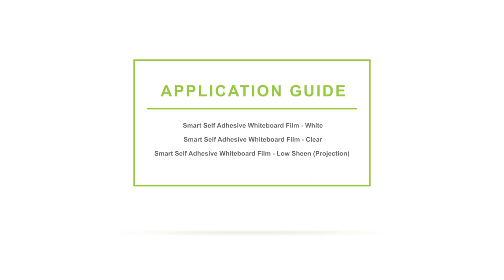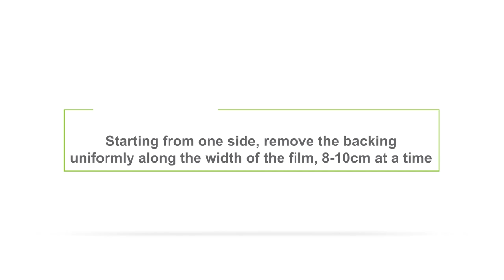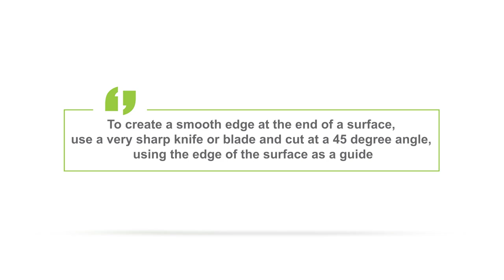Self Adhesive Whiteboard Film | DIY Tutorial for Collaborative Surfaces!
Transform your furniture into writable surfaces with Smart Self-Adhesive Projection Screen Whiteboard Film . Check out this video for an easy-to-follow application video.

Your desks, wall partitions, doors, panels, lockers can all become writable areas. Our Projection Screen Whiteboard Films are self-adhesive so you can apply them quickly and use them immediately following application.

Reinvent your meeting rooms, office, and classrooms. Optimize your working, learning space, increase productivity and creativity. Smart Self-Adhesive Whiteboard Film is a high-quality alternative to whiteboards and flipcharts.

Transform Your Walls Today:
► Self-Adhesive Whiteboard Film (USA)

0:00 - Introduction
0:11 - 1. Step: Prepare The Surface
0:25 - 2. Step: Measure & Cut
0:59 - 3. Step: Apply The Whiteboard Film
2:12 - 4. Step: Trim To Size
2:52 - 5. Step: Maintaining Your Surface